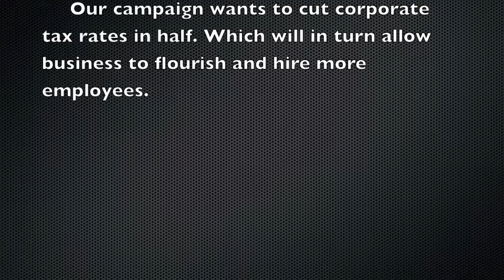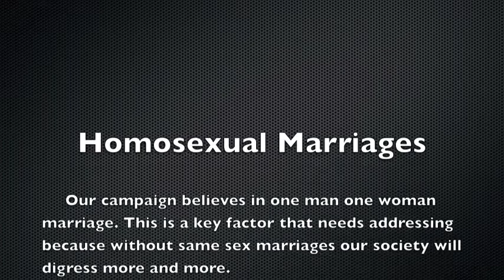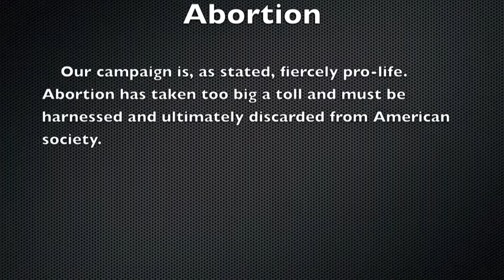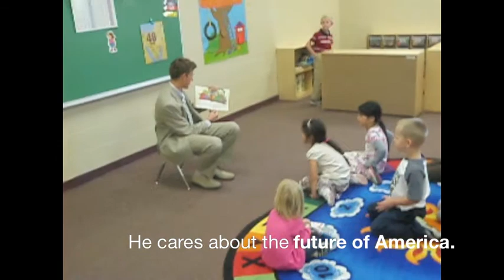Rick Santorum - Mock Ad Video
For my school we had elections week where each of us would be a Republican Candidate and my group was given Rick Santorum. This was the Ad for our Media Day Presentation. This was created on iMovie on my iMac. Enjoy. Rate. Comment. Like. Thank you.